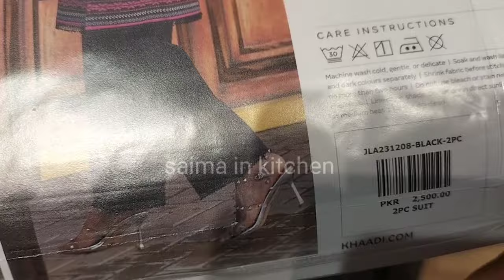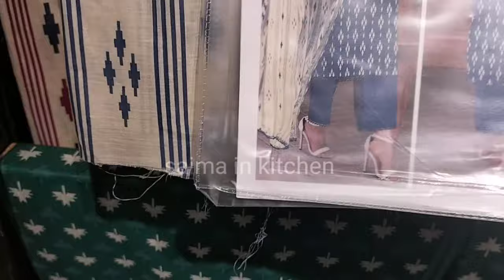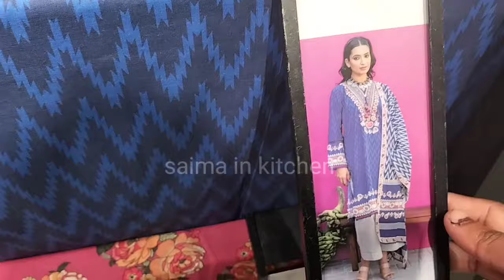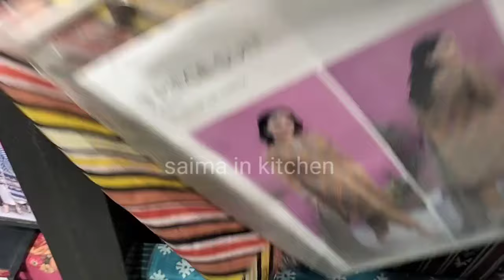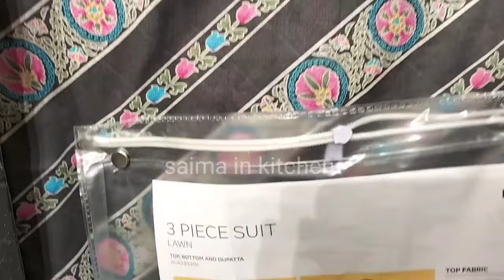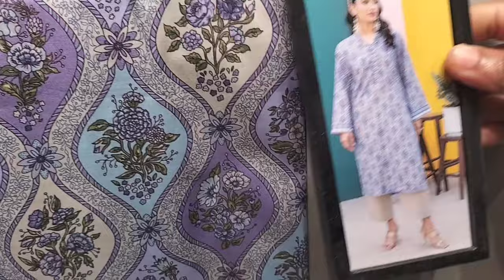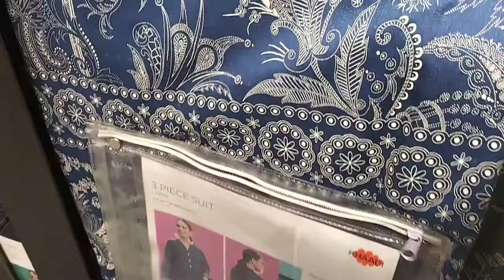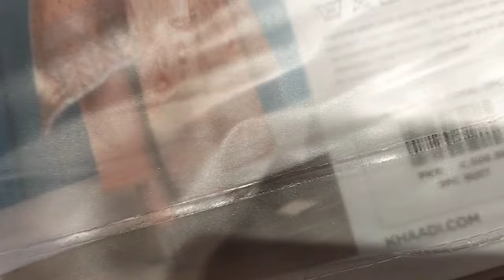Khaadi Sale Today Flat 50 off February 14, 2024